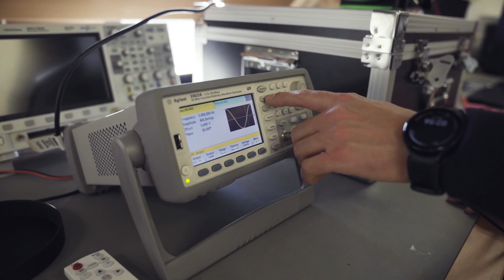Researcher profile - Dr Imogen Jones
Dr Imogen Jones speaks about her work in developing space-based neuromorphic sensors at the International Centre for Neuromorphic Systems.